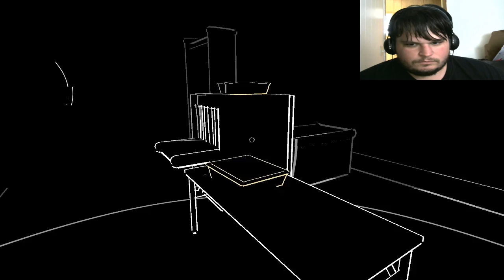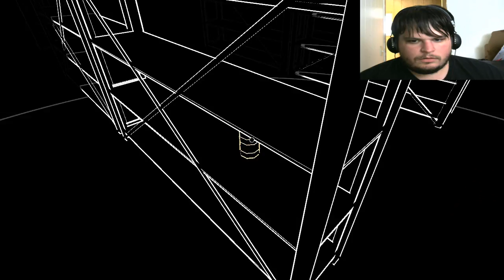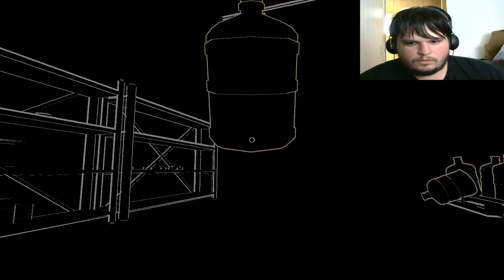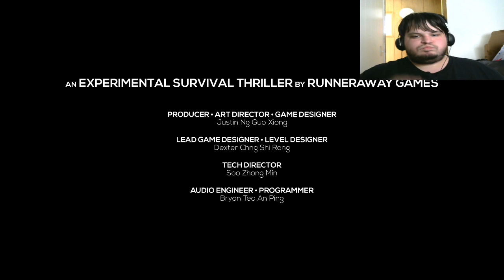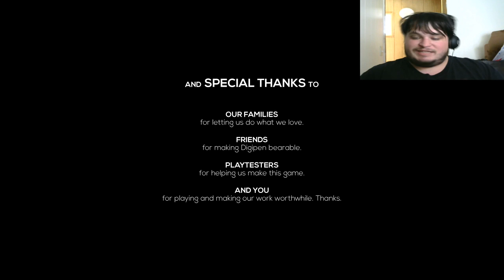Lurking | #2 | Be Vewy Vewy Quiet!!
Welcome to the second and final episode of Lurking Humans!

Lurking is a survival thriller game where sound is the only way you see, and they hear your fears. The game spawned from the core concept of using a microphone input device in a meaningful way for gameplay. We built a system that upon calibration detects your breathing. This audio data is then converted into game visuals in the form of pulses, creating a secondary level of immersion.

Make sure to check out this awesome game for yourself!

Share with your fellow Humans and whack that like button! It helps the channel grow more than anything!